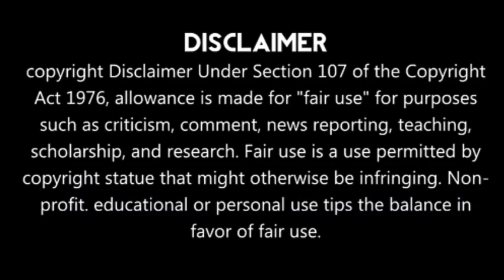Chennai Super Kings Doing This First | தோணியின் முடிவு இதுதான்